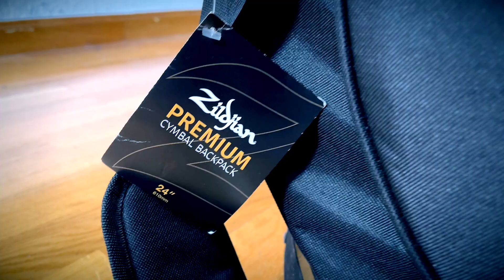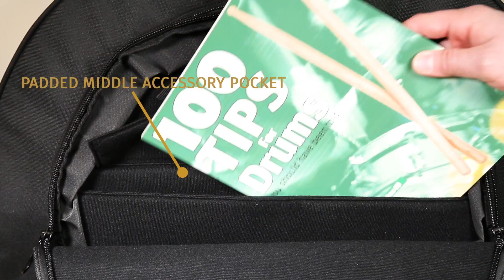Bolsa de platos - Zildjian Backpack 24" Premium - Review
En este video presentamos un producto genial más de la marca Zildjian.
La bolsa para platos Backpack 24" Premium.

Como en este caso es la que yo uso, os hago una review y mi visión a nivel de experiencia profesional con ella.
Estoy seguro que os va a encantar :)

Si te gustan los vídeos de mi canal, te recuerdo que también puedes seguirme en mi cuenta de Instagram
o bien en mi página de Facebook